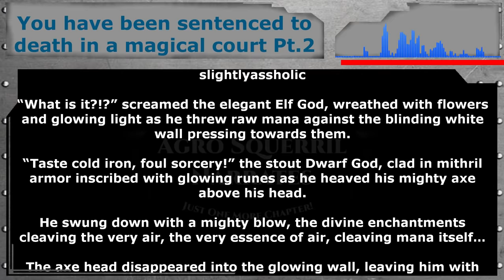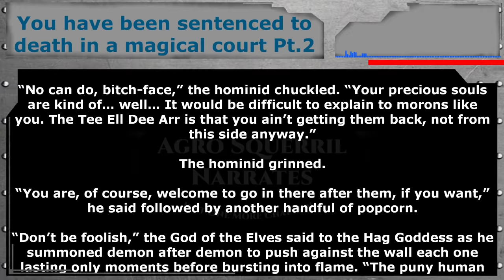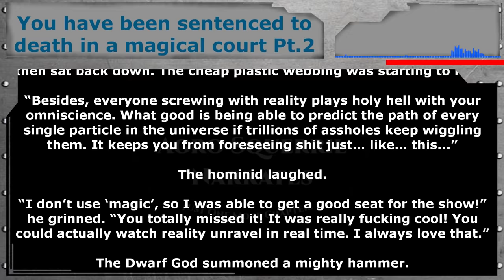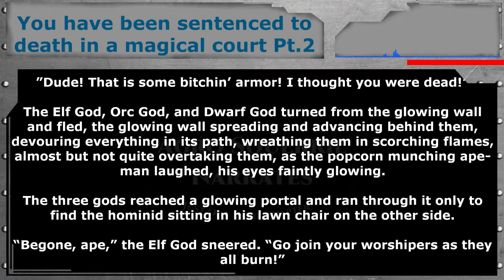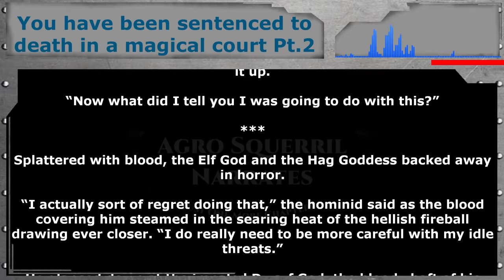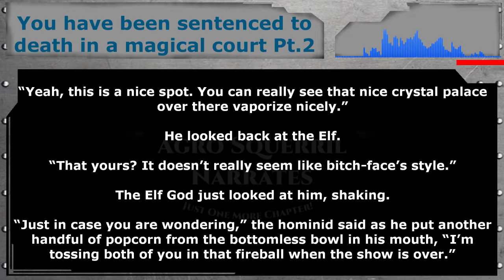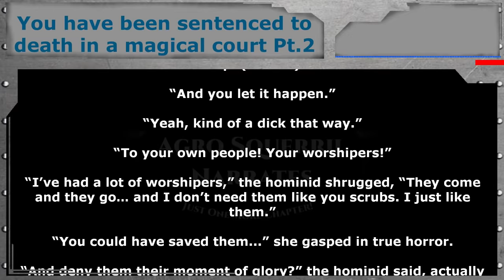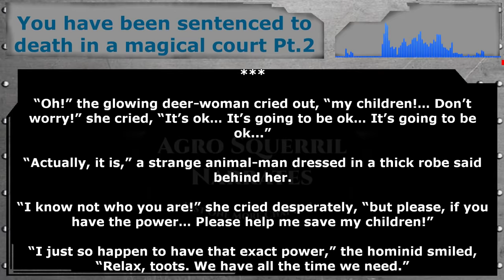You have been sentenced to death in a magical court 2 of 3 | HFY | Humans Are Space Orcs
❗❗❗This is done with the Authors knowledge and approval❗❗❗

Thank you to Tier 4 and 5 Patreons and Channel Members:
FallenAngeI
VulDwiin
James Kay
H-Town_F2
Brenton Verlo
john silva
LanScaper
William Howard
Sergeant Boomer
Ithilia
Ryan Barkenhagen
Germanchemist
Brian Means
Datamagnet
Mezec
cat crab lobster
DuckMachine
Chaos2Mist
Bob TheDragon
Astraya the Dreamer
Feudic Jarl
Casper Arnholtz

{TimeStamps}
00:00 Intro
00:41 You have been sentenced to death in a magical court 2